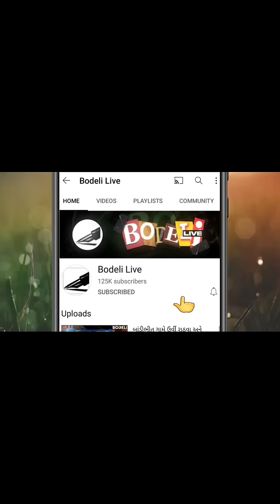વાવાઝોડું ફૂંકાતા લગ્ન મંડપ હવામાં ઉડયો! જાન હજી જમાડવાની પણ બાકી હતી ને રંગમાં ભંગ પડ્યો!! જુઓ અહીં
વાવાઝોડું ફૂંકાતા લગ્ન મંડપ હવામાં ઉડયો! જાન હજી જમાડવાની પણ બાકી હતી ને રંગમાં ભંગ પડ્યો!! જુઓ બોડેલી લાઇવ